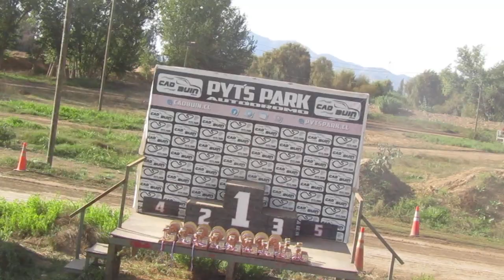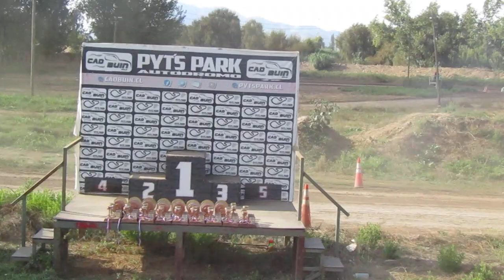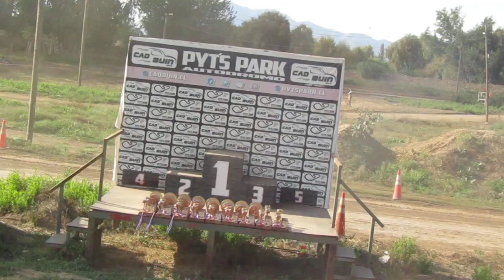2° Manga Karting Valdivia de Paine 14-04-2024